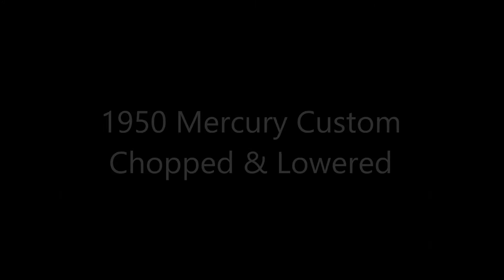1950 Mercery Custom Chopped and Lowered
Follow on DREAMGOATINC for more Muscle Car, Rat Rod, Street Rod, Barn Find, Gassers, Pro Street and Custom Car videos. More videos at DREAMGOATINC and more to come…DGTV